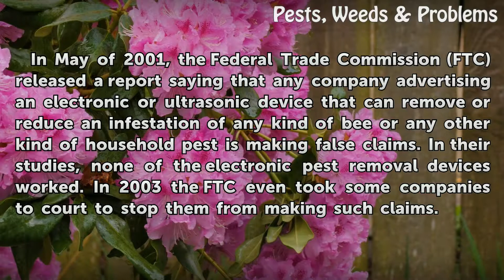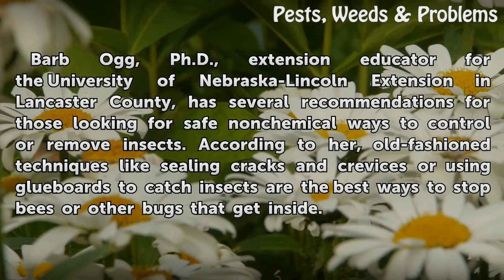Electronic Bee Repellent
Electronic Bee Repellent. Electronic bee repellent does not work. There is no such thing as an effective "no kill" electronic or ultrasonic repellent that can remove bees or any other kind of insect from a home or yard.

Table of contents Electronic Bee Repellent
Bogus Claims 00:32
Independent Studies 01:04
Solutions 01:30